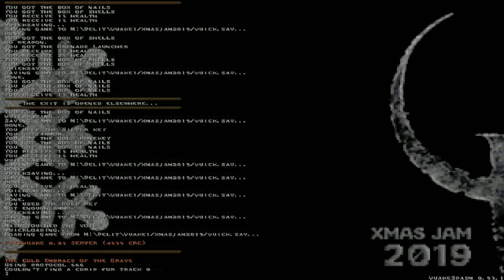Quake - Xmas Jam 2019 - The Cold Embrace of the Grave by onetruepurple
Time to stop slacking and get these xmas jam 2019 map videos up. Great map with tight spaces making it difficult for the player.

Sourceport: Quakespasm 0.93.1
Map: xj19_otp (The Cold Embrace of the Grave)
Author: onetruepurple
Difficulty: skill 2
Time: 6:37
Kills: 41/41
Secrets: 1/5

Cold is very well the feeling I get from this map. Fog and blue lighting really gives that vibe among with metal texture set. Gameplay was really good too for such a tight map. Some interesting traps and tricks along the way to spice it up. Sucked at finding secrets though.